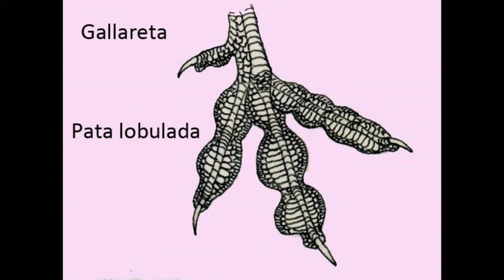Aves de la familia Rallidae 2018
Ipacaá, Pollonas, Gallinetas, aves, Rallidae